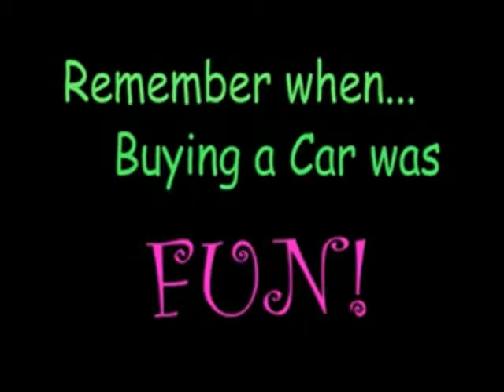David McDavid Honda Have Fun Buying Your Car Dave Alldredge Frisco TX Dallas TX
1601 Dallas Pkwy
Frisco TX Dallas TX, 75034

David McDavid Honda of Frisco is a Frisco Honda Dealer, specializing in new Honda cars, Honda hybrids and Honda SUVs for the Dallas TX area. For years, David McDavid Honda of Frisco has been the Honda auto dealership of choice, serving surrounding communities such as McKinney, Allen and Plano.

As your leading Dallas Honda dealer David McDavid Honda of Frisco has access to a large inventory of new and used Honda vehicles. At David McDavid Honda of Frisco, our sales representatives can help you to buy your next car, hybrid or sports utility vehicle through careful research and attention to detail. Above all, it is our goal to make the car buying experience easy for you find the new Honda automobile that is right for you.